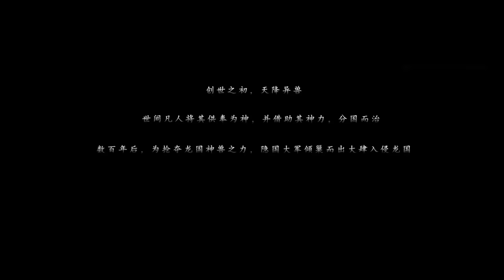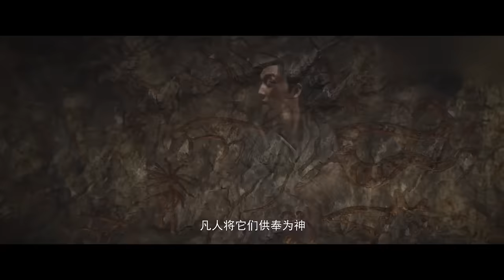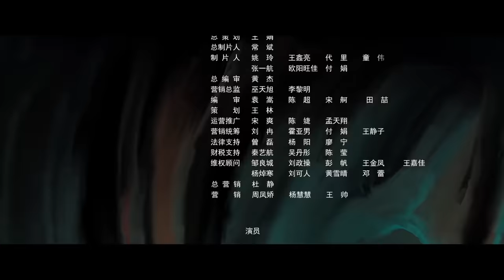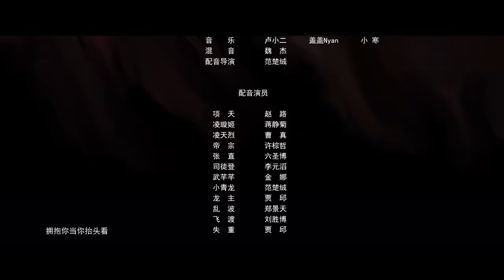[Thuyết Minh Tiếng Việt] Thanh Long - The Yan Dragon | Thanh Long thức tỉnh | Phiêu Lưu & Kỳ Ảo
ThuyếtMinhTiếngViệt Tóm tắt nội dung
Bộ phim kể về câu chuyện khi bắt đầu tạo ra thế giới, những con thú lạ từ trên trời giáng xuống, các quốc gia phàm tục tôn các con thú làm thần,  sử dụng sức mạnh của các con thú để cai quản đất nước. Hàng trăm năm sau, vương quốc bí ẩn tôn thờ con thú chín đầu Tương Liễu làm thần, để cướp lấy sức mạnh của Thanh Long được cất giữ ở Long Quốc, nhằm chiếm đoạt Long Quốc đã phát động chiến tranh với Long Quốc. Chiến binh Long Quốc Hạng Thiên, được lệnh vào thời điểm quan trọng của cuộc chiến,  phải trở về hoàng thành để bảo vệ Thanh Long. Dưới sự dẫn dắt của  Lăng Toàn Cơ, con gái của gia tộc Lăng bảo vệ Long quốc, cô đã trở lại chiến trường biên cương bất chấp khó khăn và nguy hiểm, dẫn dắt binh lính của Long quốc chống lại quân đội của Vương quốc bí ẩn và bảo vệ Long Quốc.